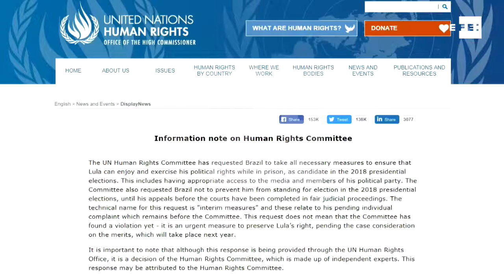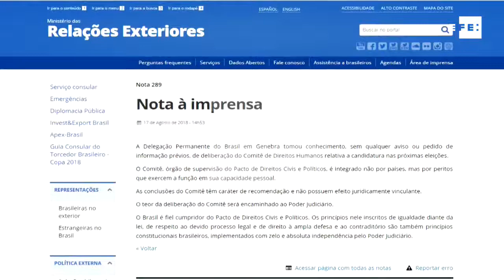Defensa de Lula dice que "todos los poderes" deben acatar decisión de comité de la ONU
Sao Paulo, 17 ago (EFE).- La defensa de Luiz Inácio Lula da Silva, preso por corrupción, dijo hoy que "todos los poderes" de Brasil tienen que acatar la decisión del Comité de Derechos Humanos de la ONU sobre dar garantías a la candidatura del expresidente, pese al carácter no vinculante del órgano, según indicó el Gobierno.